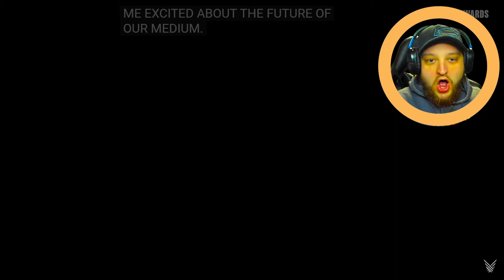JUDAS REVEAL TRAILER REACTION! | THE GAME AWARDS 2022 | BIOSHOCK IS BACK! (SORTA...)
From the creator of BioShock, Ken Levine, comes this incredible looking, narrative driven first-person shooter experience coming to PlayStation 5, Xbox Series X|S and PC.

PRECURSORJAKE